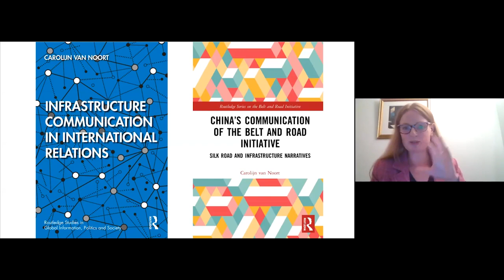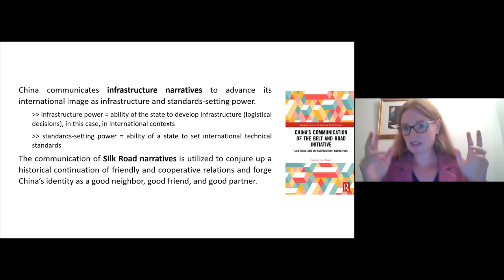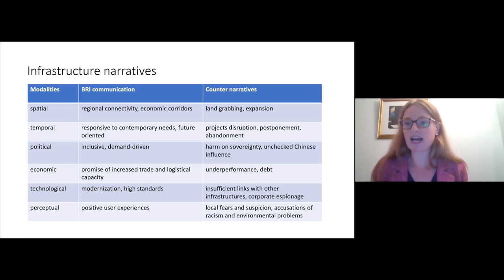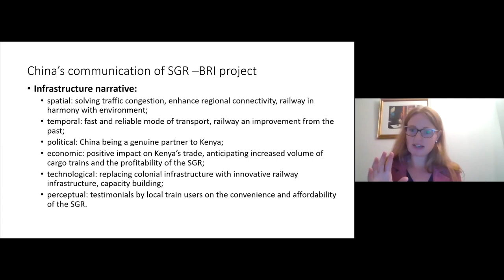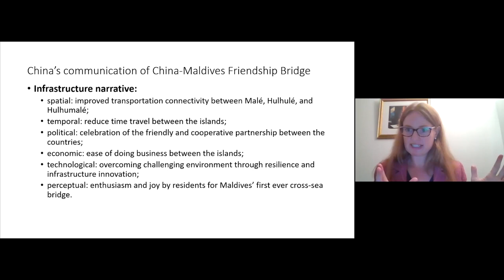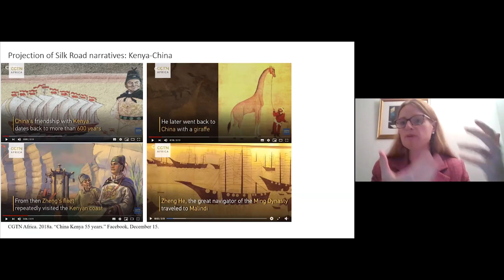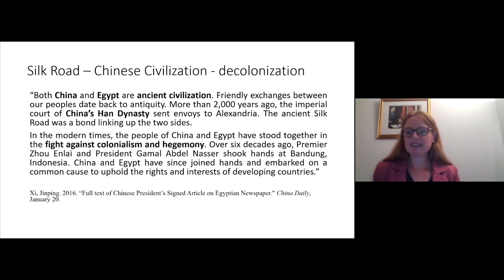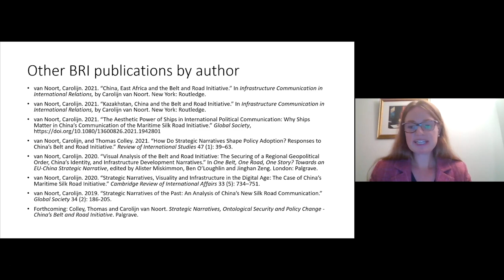Carolijn Van Noort On China’s Belt And Road Initiative Narratives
China’s Belt and Road Initiative is a huge multi-continent undertaking and the subject of much attention in and outside of China. In her just released book, China’s Communication of the Belt and Road Initiative: Silk Road and Infrastructure Narratives, Carolijn van Noort examines China’s international political communication about the project. Professor van Noort argues that China’s aesthetic production of the Belt and Road Initiative advances China’s image as an infrastructure and standards-setting power. She writes that China works to create a narrative highlighting historical continuation of friendly and cooperative relations and China’s identity as good neighbor, good friend, and good partner. The book explores China’s selective uses of history in its presentation of the initiative and its specific communication efforts via its Belt and Road Forum and regarding specific projects in Kyrgyzstan, Kenya and the Maldives.

Carolijn van Noort teaches politics and public policy at the University of West Scotland. Her research focuses on the international political communication of rising powers. Her first book, Infrastructure Communication in International Relations, examined how rising powers communicate about infrastructure internationally. She’s published book chapters and articles in journals such as Global Society, Politics and Governance, and the Cambridge Review of International Affairs.

The event was moderated by Clay Dube, the Director of the USC U.S.-China Institute and Ben Lee, the Associate Director of the USC Annenberg School's Master of Communication Management program.